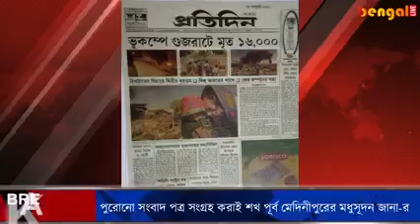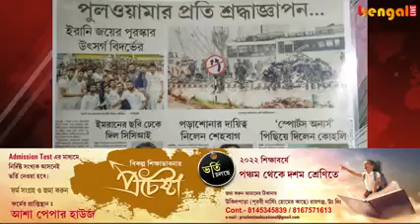@অমূল্য সম্পদের ভরা খবরের কাগজ@ মধুসূদন জানা(1)